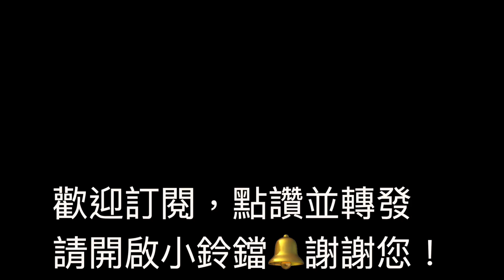90(學唱歌)| 歌唱教學｜基本發聲的N個問題 | 最會提問題的問題少年｜梅楣歌唱班上課日記【90集】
🔥《8週0到麥霸必修課》
顛覆傳統上課的模式，
成就你的歌聲從平凡到不凡！

無論你的夢想是什麼？
這套課程的交付方式與價值
絕對超出你的期待與想像
本次培訓詳情，讓你在唱歌的路上少走很多彎路。

🔥訂閱會員頻道。
會員頻道有9個部分的高質量教學內容組成。從基礎到進階，滿足你不同階段的歌唱需求。每月僅需一杯咖啡的錢，就能成為你突破歌唱關卡、走向更好的你的力量。

搜索關鍵字🎵
學唱歌
發聲點
愛唱歌
歌唱教學
哼鳴 唱法
哼鳴練習
歌唱學習
歌唱技巧
發聲位置
發聲技巧
發聲教學
歌唱方式
歌唱必知
歌唱處理
歌唱靈魂
歌唱重點
歌與人生
突破高音
高音教學
高音秘笈
哼鳴練習
歌唱教室
歌唱秘笈
歌唱秘訣
歌唱技巧
發聲技巧
發聲位置
學唱歌技巧
學唱歌歌曲
乾淨的歌聲
純淨的歌聲
天使的聲音
學唱歌app
梅楣小學堂
發聲音階練習
發聲練習 音階
發聲練習 音階
康熙 歌唱训练
發聲音階練習
學唱歌的好處
自學唱歌重點
歌唱技巧 抖音
學唱歌技巧自學必讀
康熙来了 歌唱训练班
singing class hk
singing classroom
singing classes hong kong
singing class singapore
singing classes los angeles
singing classes richmond
mei mei san francisco
歌唱學習
歌唱训练
歌唱方法 種類
自學唱歌ptt
自學唱歌秘笈
歌唱技巧入門 中原
meimeimusic
歌唱必學
歌唱必練
哼鳴 唱法
發聲教學
歌唱方式
學唱歌app
歌唱秘笈
singing classroom
open_in_new
open_in_new
singing class singapore
open_in_new
singing class hk
歌唱技巧 抖音
歌唱必知
歌唱重點
回答歌唱問題
歌唱答疑
哼鳴練習
發聲位置
康熙 歌唱训练
發聲點
歌唱處理
高音秘笈
發聲技巧
自學唱歌重點
歌唱秘訣
發聲練習 音階
高音必練
唱高音教學
唱高音沙啞
唱高音破音
唱高音扯嗓子
唱高音喉嚨癢
高音教學
歌唱靈魂
高音訓練
唱歌技巧
學唱歌的好處
聲帶閉合的秘密
聲帶閉合是什麼感覺
聲帶閉合 高音
聲帶閉合訓練
聲帶閉合過度
學唱歌第一步
梅楣小學堂
歌唱教室
發聲音階練習
學唱歌歌曲
林俊傑 歌唱技巧
王力宏 歌唱技巧
天使的聲音
愛唱歌
唱高音很虚
唱高音抖音
狗哈氣 唱歌
唱歌如何氣息長一些
唱歌氣息不穩
唱歌氣息控制
唱歌
学唱歌
聲帶閉合
突破高音
唱高音技巧
唱高音的技巧
教學
共鳴
發聲練習
音乐
音乐教学
唱歌教学
音樂
高音
唱歌技巧 真音
喉嚨唱歌
放鬆喉嚨唱歌
放鬆喉嚨 方法
練高音
丹田呼吸 腹式呼吸
丹田如何用力
歌唱漏氣
唇顫音
顫音練習
顫音教學
顫音怎麼唱
顫音 唱歌
顫音是什麼
有力量的聲音
丹田
腹式呼吸
唱的好聽
唱k
ktv唱歌
音乐综合
零基础
喉咙
中文歌
翻唱
chinese
chinese girl
little girl
childrens voice
open_in_new
chinese music
stone&children
dongying shi
流行樂
舌根訓練
舌根緊
舌根緊影響唱歌
舌根運動
歌词视频
动态歌词
动态歌词视频
歌词影片
動態歌詞
動態歌詞影片
飆高音
真假音轉換
不用喉嚨唱歌
五個因素
唱歌好不好聽
簡單歌唱 singple
singple
簡單歌唱
歌唱
唱歌技巧教學
如何唱歌
技巧
唱歌重點
自學唱歌
唱歌方法
唱歌訓練
開嗓
開嗓菜單
歌唱訓練
唱歌觀念
唱歌不好聽
新手學唱歌
新手唱歌
唱歌好聽
唱歌難聽
唱高音
唱歌技巧方法
音色
唱歌喉嚨緊
怎麼唱得輕鬆
放鬆喉嚨肌肉
唱歌喉嚨
馬上唱歌好聽
唱歌新手
音準
拍子
音準練習
如何唱高音
唱歌太用力
梅楣
梅楣小學堂
梅楣歌唱教學
meimeimusic
梅楣原創
梅楣翻唱
看影片學唱歌
影片論壇
網絡線上課程
線上歌唱課
在線歌唱
8週0到麥霸必修課
網絡歌唱課